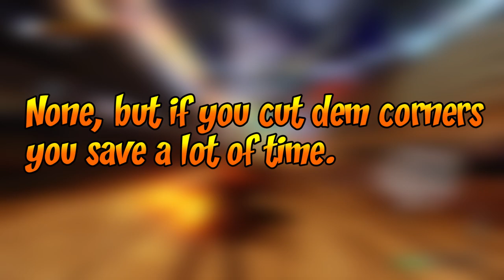ALL SHORTCUTS | Crash Team Racing Nitro Fueled (CTRNF)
Includes all the bonus tracks and yes until Drive-Thru Danger. I have included some "normal cuts" too like those grasses in Turbo Track, just to give people idea that it saves time (new players?).